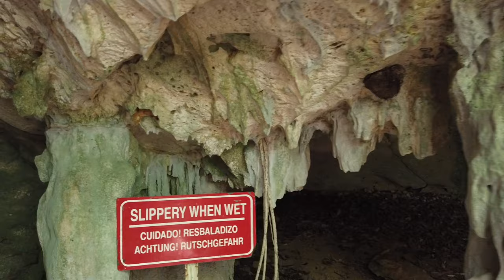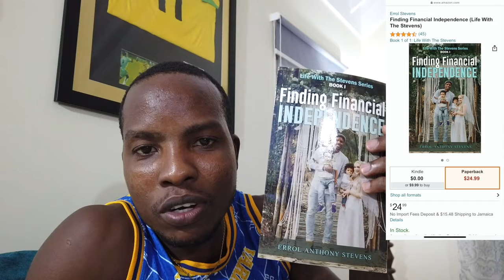Amazing Cave Tour